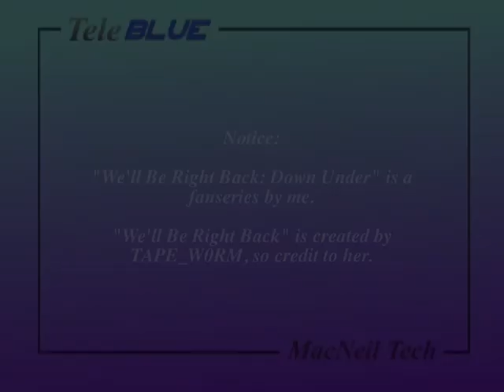Unnerving Blinky Bill Anomaly (1994)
In 1994, during a broadcast of Blinky Bill on ABC For Kids, which was ABC's children's programming block at the time (and one of the many available networks carried by TeleBlue during its business in Australia from 1990 to 2000), something eerie and strange was to be seen.

We'll Be Right Back is owned by @TAPE_W0RM, so credit to her.

No community guidelines, no putting age restrictions on this video, no copyright infringement strikes, no terms of service violation, No policy violation strike intended, No removing this video, and No reporting this video intended!